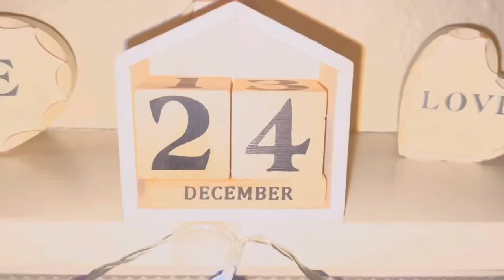A sheep man Christmas special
Christmas, dogs playing, farming, unboxing dogs presents, dog watch a movie, food

First the dogs play at the house before coming into the house to watch a Xmas movie and getting a bone to play with.

Then me and Stacey celebrate Xmas eve and are engagement anniversary

Christmas morning we go to work and check the cows and sheep, after the dogs unbox there Christmas wish list gifts then get to eat treats and play with there presents before me and Stacey have are Christmas dinner.